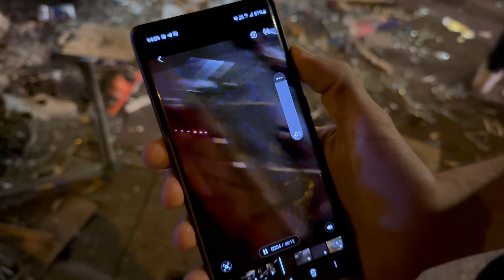Nanterre : le blindé de la BRI mobilisé pour les violences urbaines (29/30 juin 2023, Nanterre) [4K]